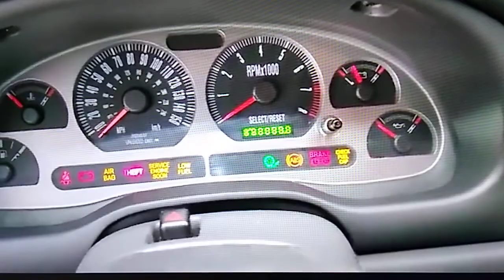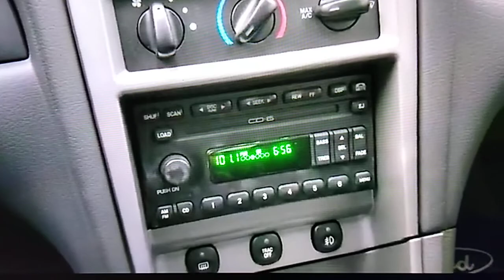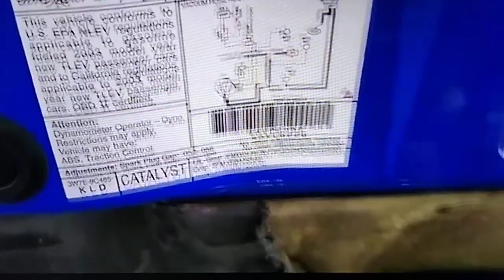First Look At - 2003 Mach 1 Mustang - Full walk around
enjoy this piece of Ford muscle go back to the days of Shaker scoops and horsepower. if you enjoyed the video please give it a big thumbs up if you haven't subscribed to my Channel please do so I post new car videos all week long that way you'll be notified when new videos are available for you to watch thank you again for stopping by my channel.